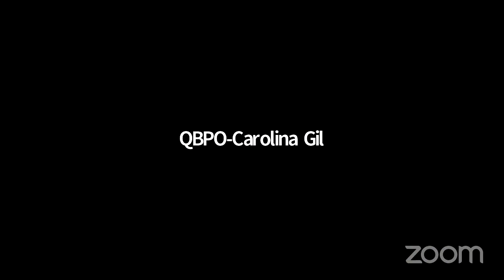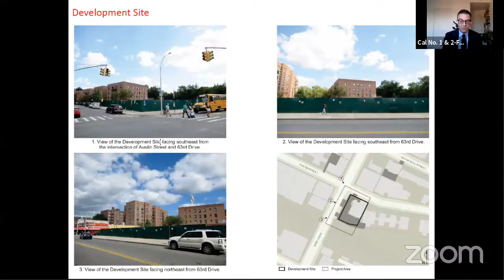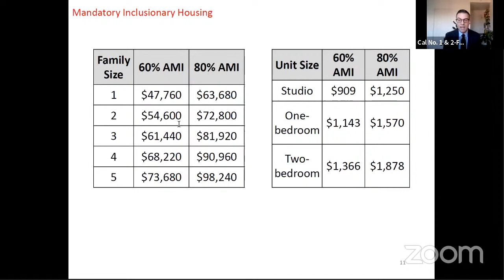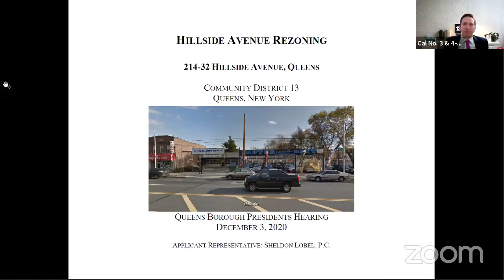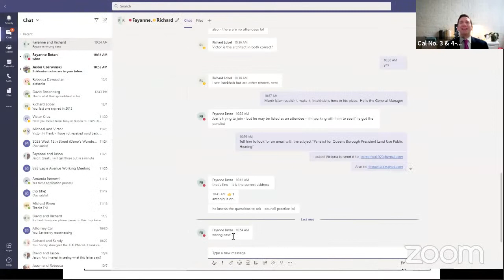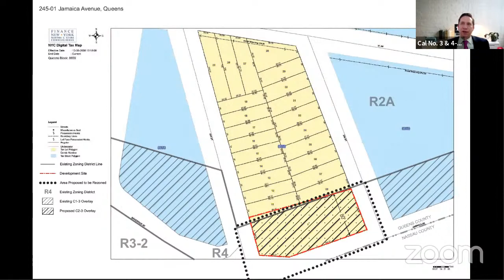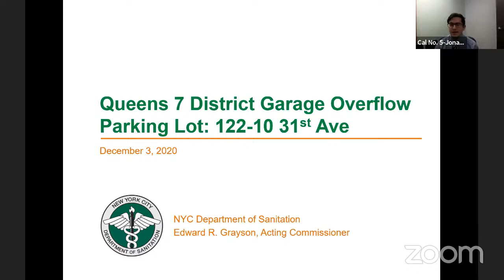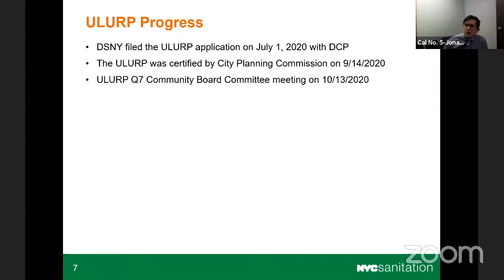Queens Borough President Land Use Public Hearing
The December 3 Land Use Public Hearing agenda includes:

Items 1 and 2 are related.

1.     An application submitted by 63-68 RWKOP LLC to amend the Zoning Map within Rego Park in Queens Community Board District 6 by a.) eliminating from within an existing R4 District a C2-2 District bounded by Austin Street, a line 100 feet southeasterly of 63rd Drive, the northerly boundary line of the Long Island Railroad Main Line Right-of-Way, and 63rd Drive, b.) changing from an R4 District to an R7A District property bounded by Austin Street, a line 100 feet southeasterly of 63rd Drive, the northerly boundary line of the Long Island Railroad Main Line Right-of-Way, and 63rd Drive, and c.) establishing within the proposed R7A District a C2-3 District bounded by Austin Street, a line 100 feet southeasterly of 63rd Drive, the northerly boundary line of the Long Island Railroad Main Line Right-of-Way, and 63rd Drive.

2.     An application filed by 63-68 RWKOP LLC to amend the New York City Zoning Resolution establishing and mapping the area to be rezoned as a Mandatory Inclusionary Housing Area in Rego Park in Queens Community Board District 6.

3.     Application submitted by Munir M. Islam to amend the Zoning Map within Queens Village in Queens Community Board District 13 by establishing within an existing R2 District a C2-3 District bounded by Hillside Avenue, 215th Street, a line 100 feet southeasterly of Hillside Avenue, and Vanderveer Street.

4.     Application submitted by Marino Plaza 63-12 LLC to amend the Zoning Map within Bellerose in Queens Community Board District 13 by a.) eliminating from within an existing R4 District a C1-3 District bounded by a line 80 feet northwesterly of Jericho Turnpike, 246th Street, Jericho Turnpike, and 245th Street, and b.) establishing within an existing R4 District a C2-3 District bounded by a line 80 feet northwesterly of Jericho Turnpike, 246th Street, Jericho Turnpike, and 245th Street.

5.     Application submitted by the Department of Sanitation and the Department of Citywide Administrative Services for the site selection and acquisition of a property within Queens Community Board District 7 for use as an overflow parking lot for the Queens 7/7A Garages. Address of location is 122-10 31st Avenue in College Point.